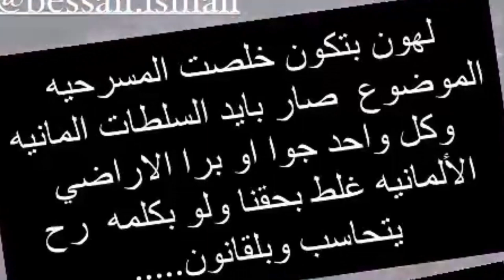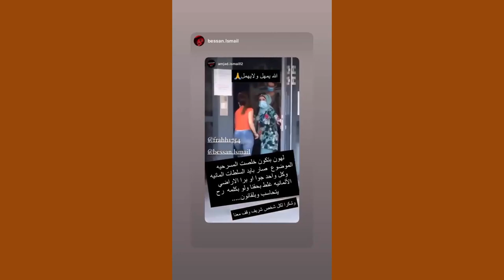بيسان تشتكي على جواني ومرسال للشرطة وجواني يرد بقوة ومرسال يهدد بيسان وغيرها